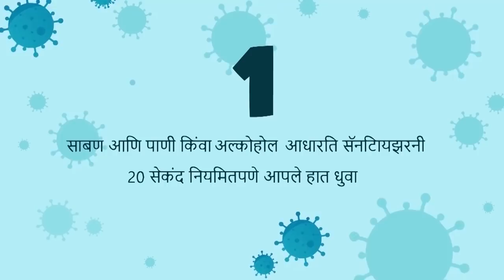कविड 19 चा Vaccine | Covid 19 Vaccine | मराठी गोष्टी | मराठी नैतिक कथा | Marathi Moral Stories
Watch 'मज्जेचा शाळा | मराठी गोष्टी | मराठी नैतिक कथा | Marathi Moral Stories | Moral Story | Marathi Story' to learn moral values & lessons in the most fun way only on PunToon Kids Marathi.